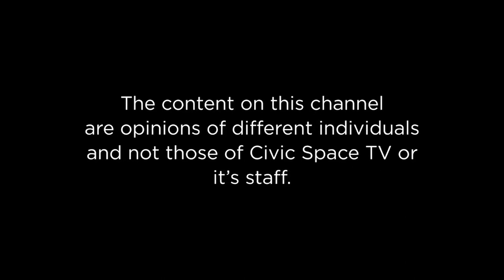Dr. Atuki Turner's life Journey.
Monica Amoding hosts Dr. Atuki Turner - Women's Activist & writer as she narrates her life Journey